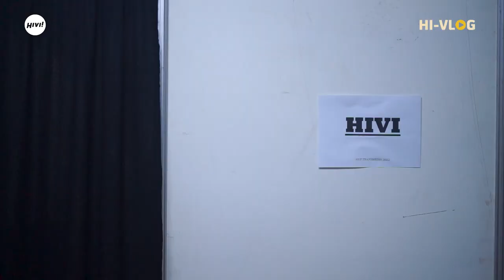AKHIRNYA KETEMU SAMA OPPA NASSAR | HI-VLOG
Di HI-VLOG kali ini kalian akan mengikuti kegiatan kami menjadi salah satu pengisi acara di HUT Trans TV yang ke-21.

HIVI!

HIVI! Management